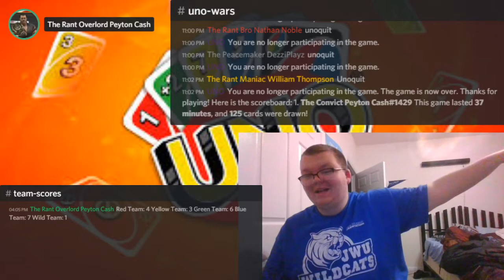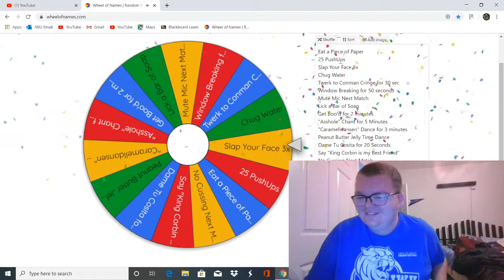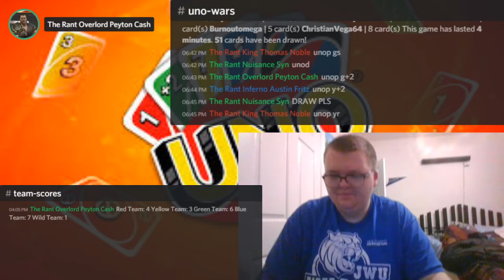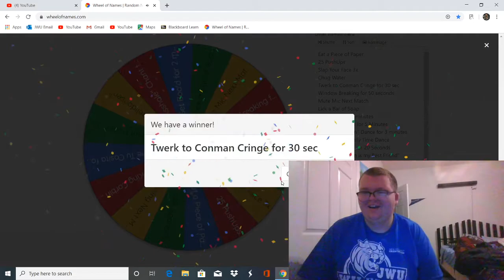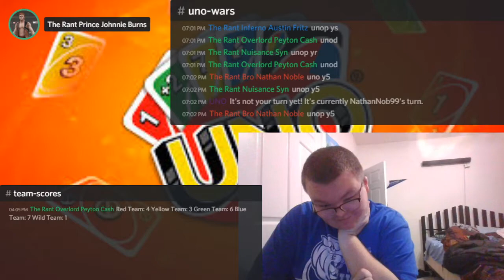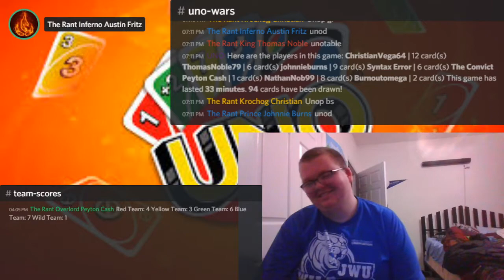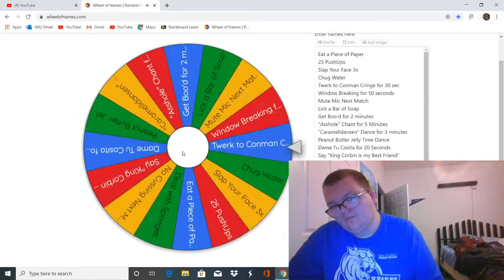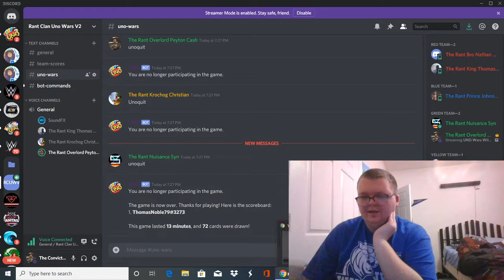Twitch Livestream: Rant Clan Uno Wars Episode #11 "Its Punishment Time!!"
Welcome to Rant Clan Uno Wars! In which I play Uno on Discord with some of my panelists from The Cash Wrestling Podcast.

Songs:
Syncing Song by Achievement Hunter (Song is from TuneCore)
Sweet Dreams by Eurythmics (Song is from SME)
"Barbie Girl" by Aqua (Song is from UMG)

I am using the songs for a short period of time so it doesnt get copyrighted. I have placed the companies with the songs.